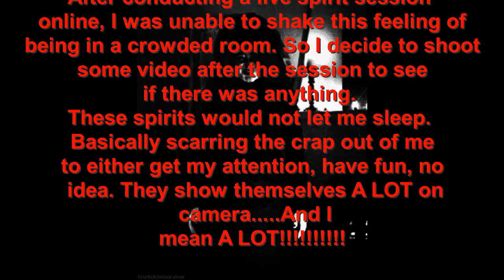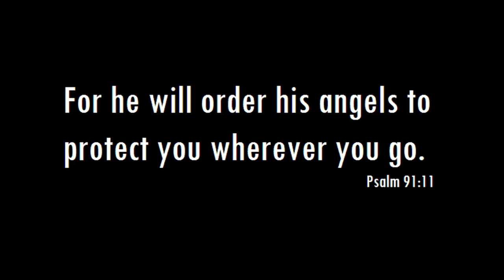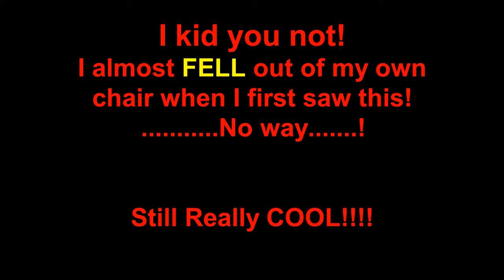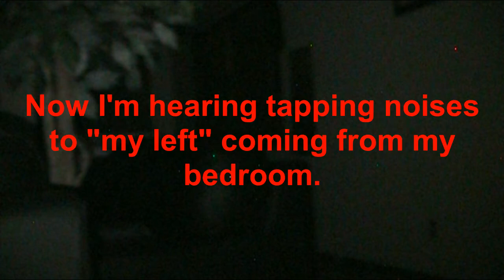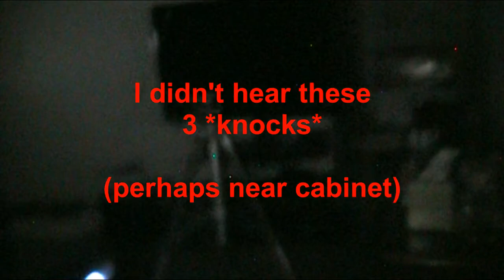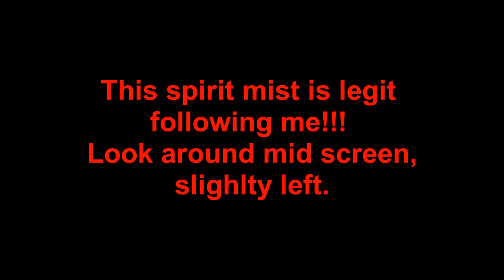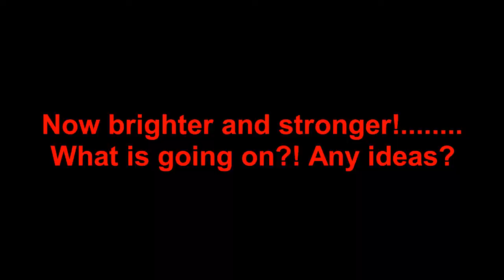Spirits moved into my house! They do everything to let me know! 100% REAL!! Another MUST WATCH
After a live spirit session online, the spirits refuse to leave my house. They give me EVPS, show themselves on camera, knock on things, and touch me, basically scaring me to tell me they are here. One spirit said it was a demon by asking it to light up the K-2! Pretty freaky! I promise you that everything is 100% real and not FAKE!